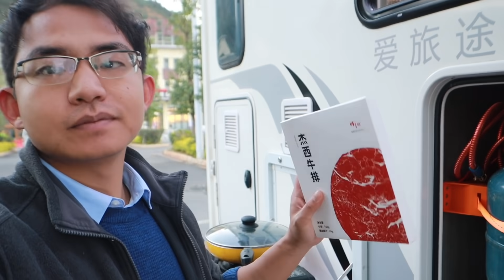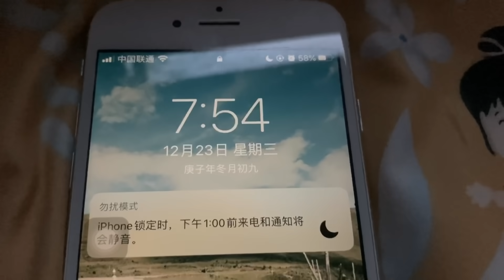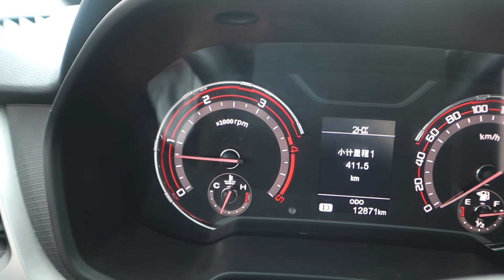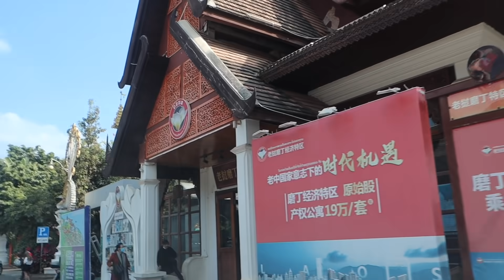1139集：房车自驾600公里到西双版纳真开心，油费过路费都便宜，还没有超时费，情侣还找到免费停车位，天气也好，真舒服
房车#西双版纳 情侣到西双版纳真开心，油费过路费真便宜，还找到免费停车位